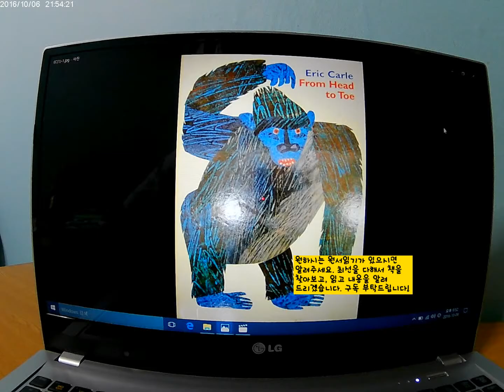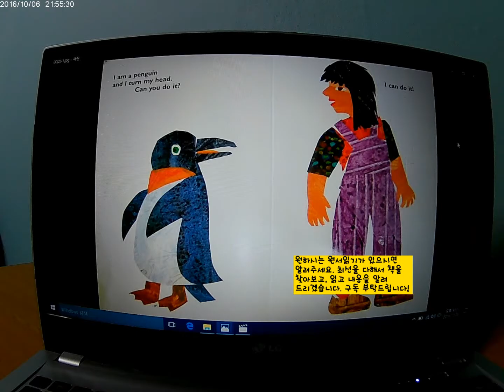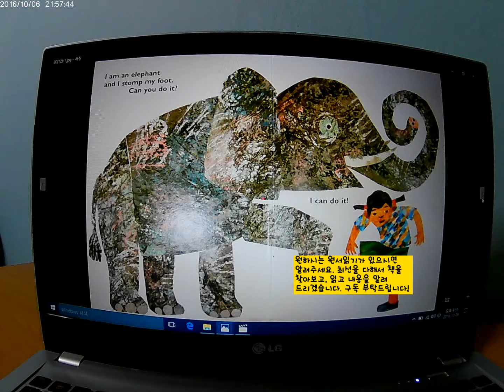From Head to Toe 읽어 드립니다!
안녕하세요. 오늘은 영어원서 Read Aloud 여덟 번 째 Story 소개 드립니다.

제목은 'From Head to Toe' 이고요, 출판사는 Philomel Books 입니다. Author + Pictures = Eric Carle 입니다.

이번 Story 매우 짧지만, 제가 설명을 많이 해서 조금 길어졌습니다. 여러 번 반복해서 들으시면 조금 빨라도 재미있고 유익한 읽기가 될 수 있으리라 생각됩니다.

스피커를 구했음에도 불구하고 제가 살짝 컴맹이어서 제대로 활용하지 못하고 있네요. 목소리가 작은 점 양해 부탁드리며, 볼륨을 높어서 들으시면 잘 들립니다.

감사합니다.